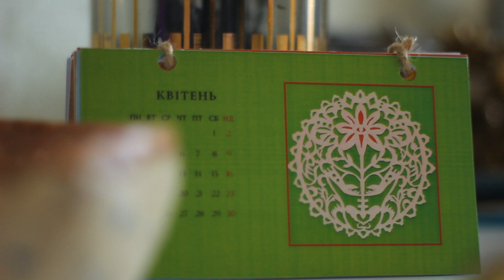#5 історія квітнева: досвід не повинний мати "урок" чи користь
тобто квітень виявився дещо спонтанним і трошки сонним через довге відтаювання від решти зимових холодів і березневих морозних дощів. а також для мене він був доказом того, що часом життя просто є, і цього факта достатньо. не все має бути запрограмованим на отримання користі, "життєвої мудрості" чи "уроків". часом необхідно просто порадіти сонечку і подихати.

музика (за появою)

'Glow' by Scott Buckley - released under CC-BY 4.0.